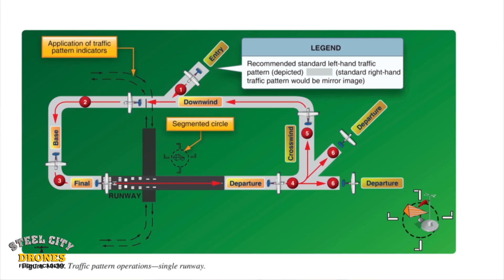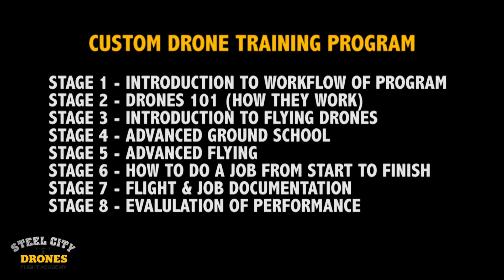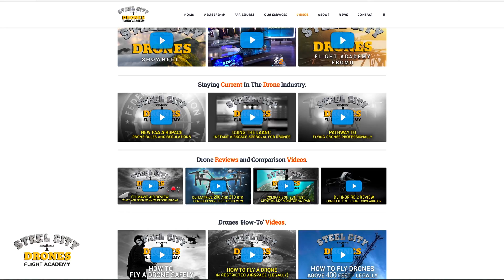DRONE INTEGRATION - Corporate and Commercial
-We offer training services for all DJI platforms including the DJI M200, Inspire, Mavic, and Phantom series.
-We offer drone-introduction classes, advanced drone flying, commercial drone applications classes, cell tower inspections with drones, and precision agriculture using drones -such as golf course management.